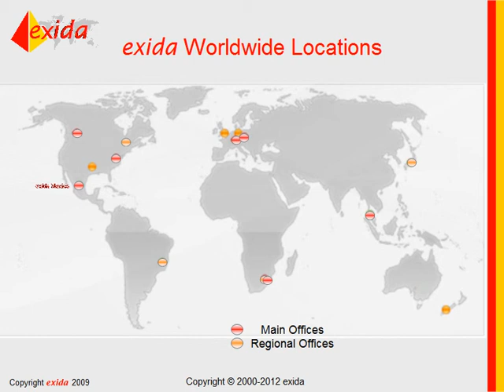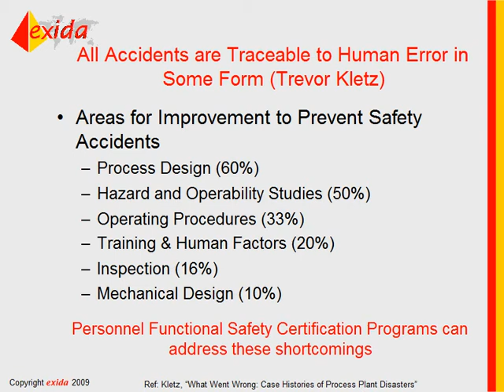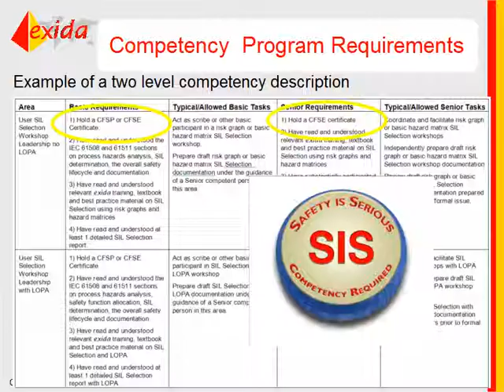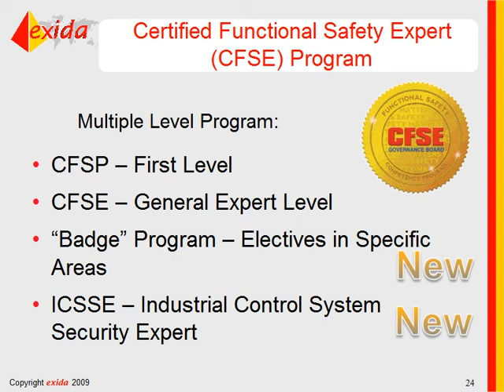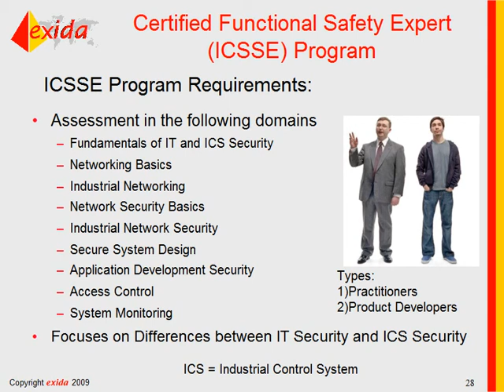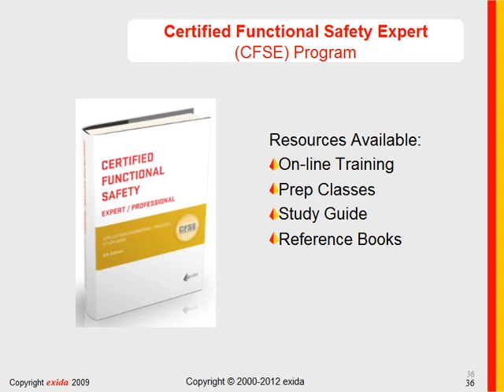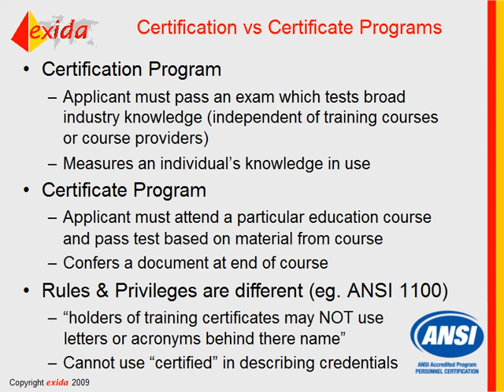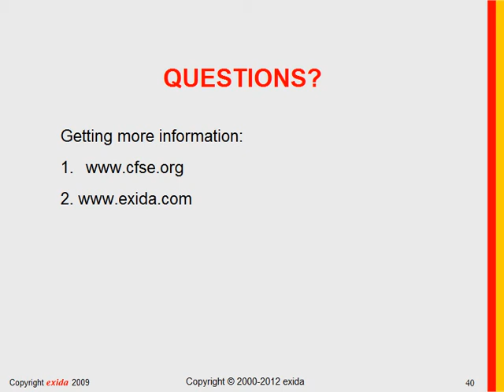CFSE / CFSP - Overview of the CFSE Personnel Certification Program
The Certified Functional Safety Expert (CFSE) program helps individuals gain the knowledge and skills to become recognized experts in the application & design of safety systems.